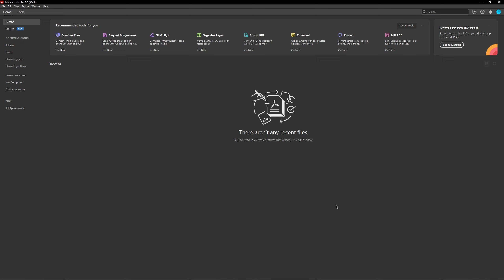How To Adjust Filename When Saving Applied Redaction Marks Acrobat Pro DC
How To Enable Adjust Filename When Saving Applied Redaction Marks Acrobat Pro DC
- How To Disable Adjust Filename When Saving Applied Redaction Marks Acrobat Pro DC